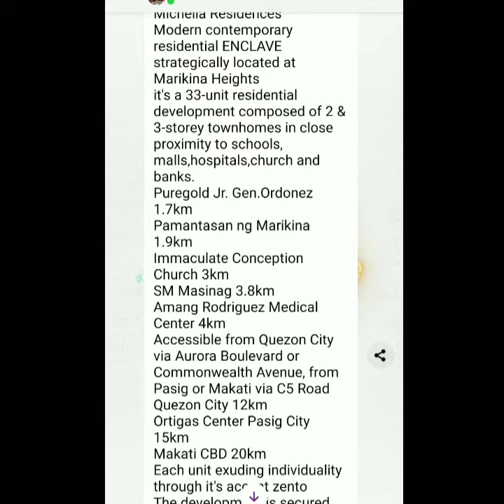MICHELIA RESIDENCES @ MARIKINA